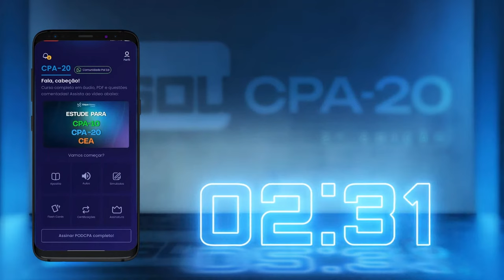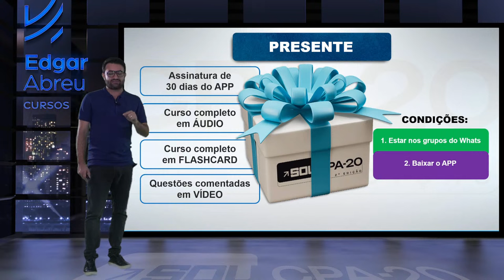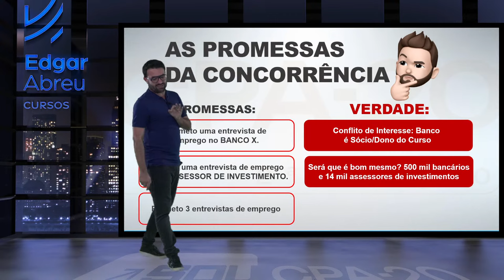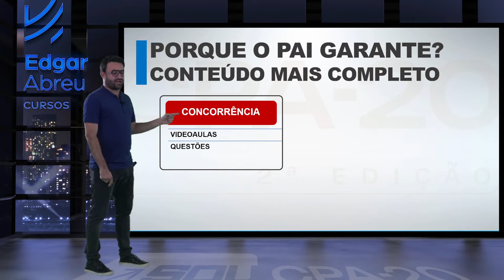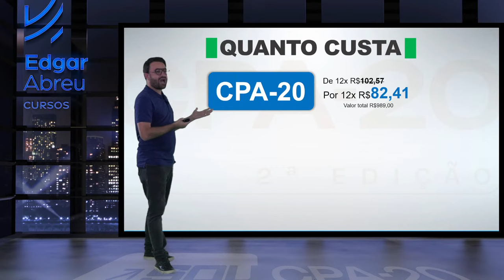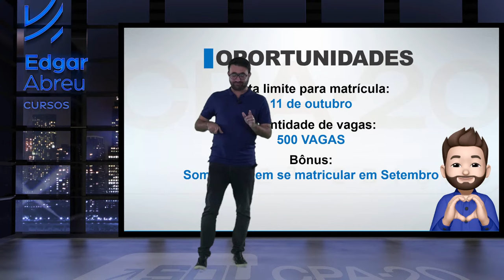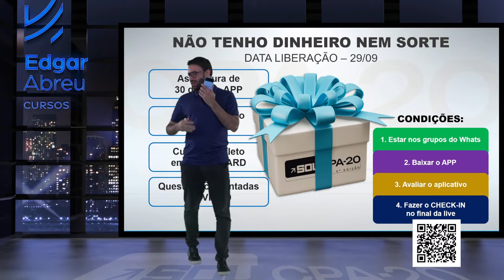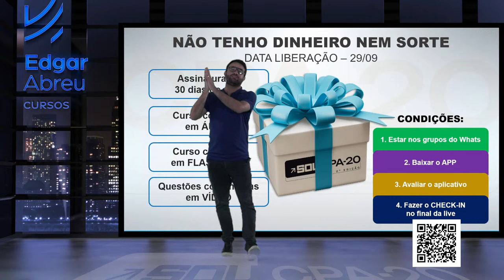SOU CPA-20: EDGAR ABREU GARANTE SUA APROVAÇÃO | +SURPRESAS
💼🚀🎯Transforme sua carreira financeira. Matricule-se agora no SOU CPA-20

Eu, Edgar Abreu, referência em ensino para certificações e concursos bancários, vou inaugurar a 2ª edição do SOU CPA-20...

Tenho confiança plena no meu método, que já aprovou 70% dos profissionais que se dedicaram a ele. Por isso, estou pronto para oferecer uma GARANTIA ÚNICA DE APROVAÇÃO, algo inédito no mercado.

Durante a LIVE, vou desvendar o caminho que você precisa trilhar para alcançar a sua aprovação e elevar sua carreira a um novo patamar, tudo isso em apenas 30 dias.